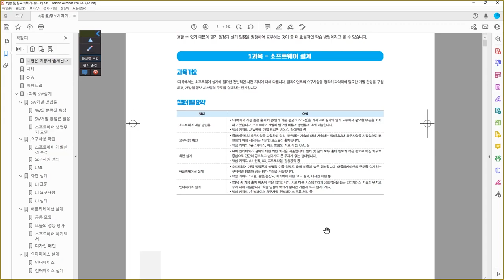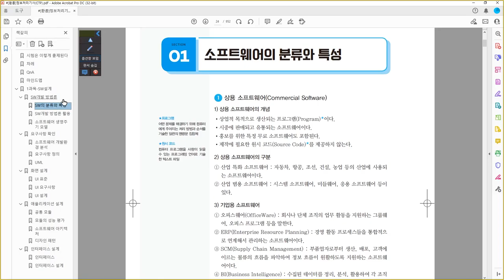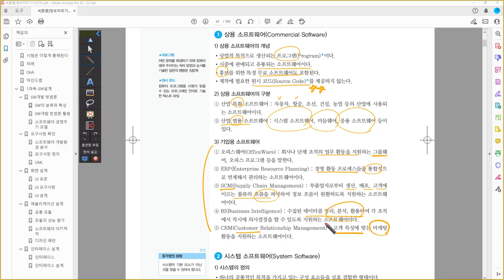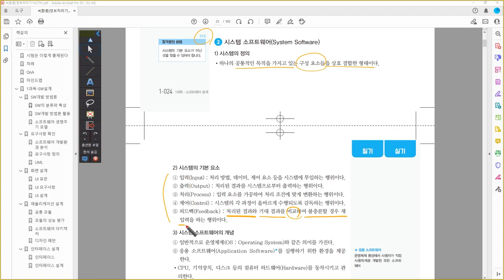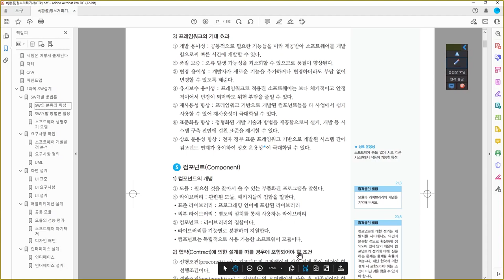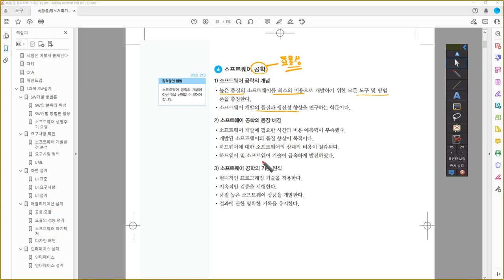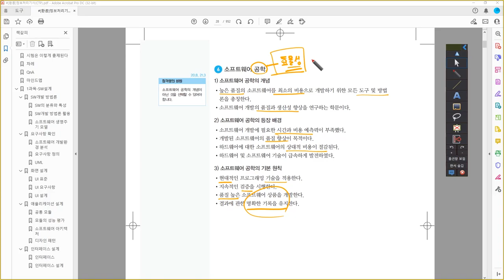[정보처리기사_환콤] 소프트웨어의 분류와 특성